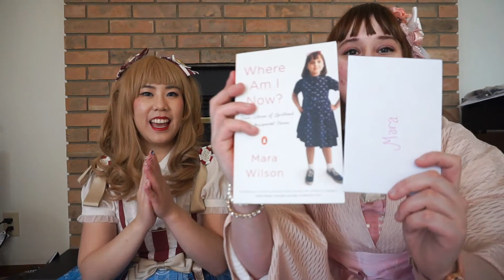Tag | What's in our Bag? The Con Edition